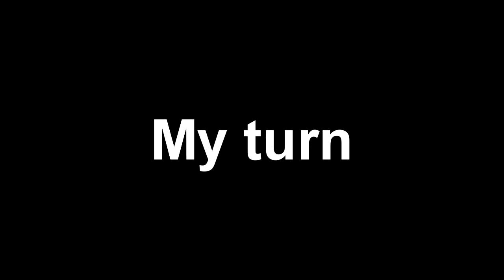Vlog #3: Playing Little Game With My Niece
thankx for watching my vlog...